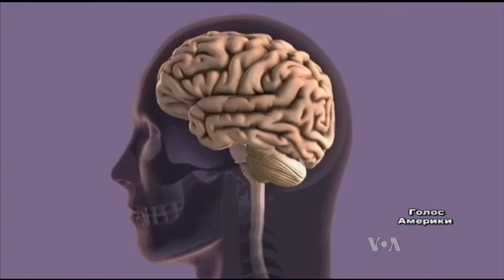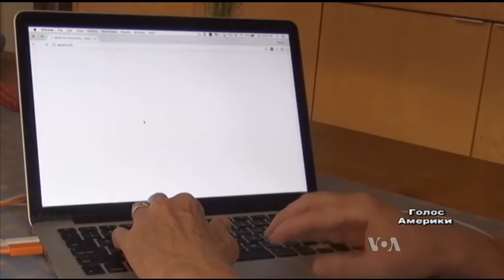Дослідження: активний спосіб життя на ранній стадії Альцгеймера, суттєво сповільнює недугу. Відео